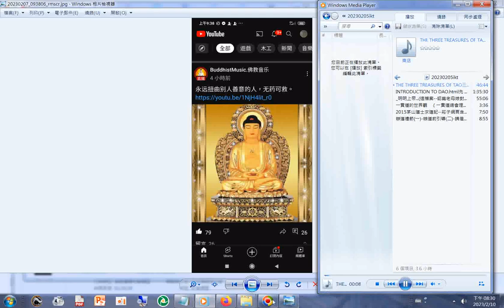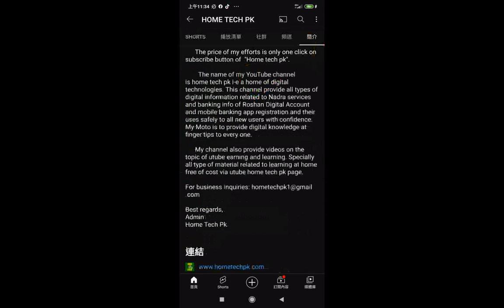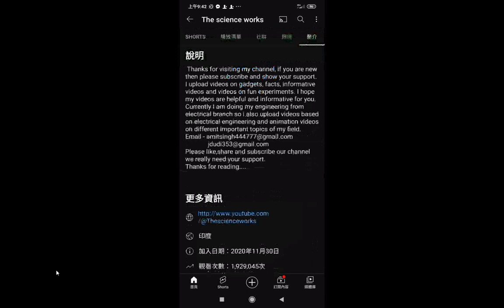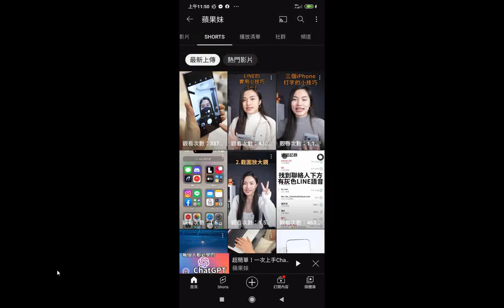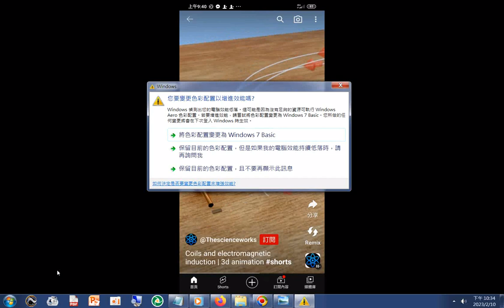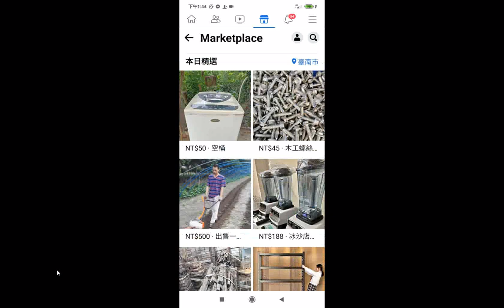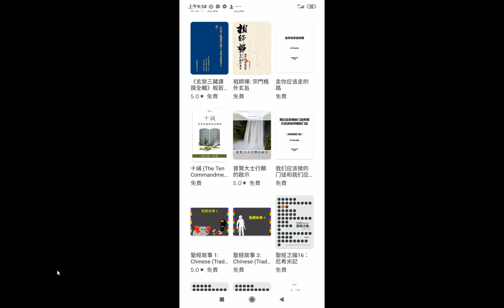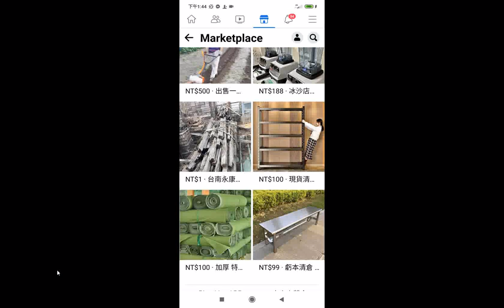20230211#圖片集含#佛像 網路資源20230209聲音含#INTRODUCTION TO DAO.html先天大道簡介英文中文對照 善書圖書館 網站分享+明明上帝 ...+茅山道士求道記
(圖片含#星雲大師 影像)聲音含#THE THREE TREASURES OF TAO三寶心法英文中文對照_html_由善書圖書館網站分享#INTRODUCTION TO DAO.html先天大道簡介英文中文對照 善書圖書館 網站分享+明明上帝 ...+茅山道士求道記 ...2015瀏覽